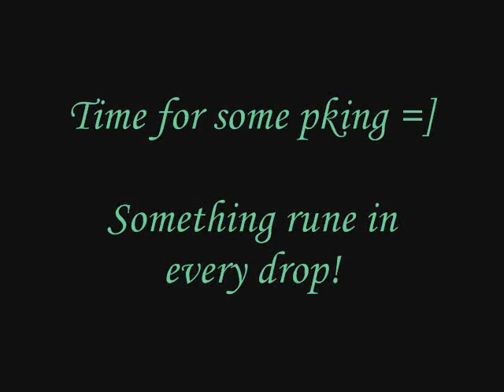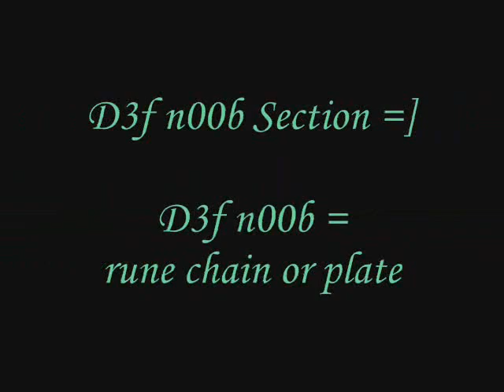Rangerman502's 8th vid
More f2p pking ownage =]
Something rune in every drop!

RuneScape is a registered trademark of JaGeX Limited. All comments expressed in the video are solely my own, all comments by others are their own and I do not take responsibility for their actions. Consider this, free advertising

All other trademarks (such as music), is property of their respected owners, I do not claim to own any rights to the trademarks. Music is simply used as the base of the video, I do not own any rights to the tracks, I tend to use music that I/others like, so feel liked if your music has been used.

RS related words..

rs runescape wildy ko k0 maul/range range maul mage dds d scimmy range/2h p2p f2p rune phat pure pure pures wildy edgeville lure luring ownage owned koed k0ed dbow dark bow runescape wilderness tb tele block crystal bow blitz barrage burst entangle zammy flames charge santa mask phat duel dueling duel vid video 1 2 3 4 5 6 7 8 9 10
r4p1dz kids ranqe purple 0wnz kasoy pures specs edgeville varrock drags clan pwnage runescape rs ownage ftw d scim whipper whip elvemage sv3rige bloodhoun49 hiei the pk lexmark78 fear figment 6th outlaw i meleed i rage cutter 99 strength hybrid ranger mager p2p pking magic barrage blitz burst 99 range ancients teleblock krazyfaken f r 0 g mite finnald runescape runescape runescape
Full sara zammy guthix nub blue red white purple phat partyhat whip p2p pk dds spec max hit dm owned 99 mage range str 94 mage clan rune rocks war miniwar glitch safer safing elvemage kids ranqe melee